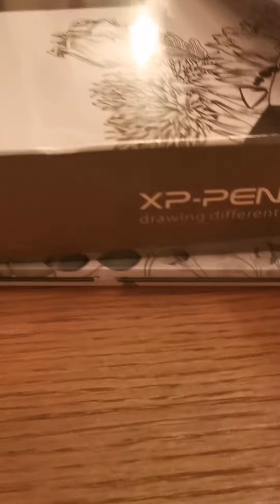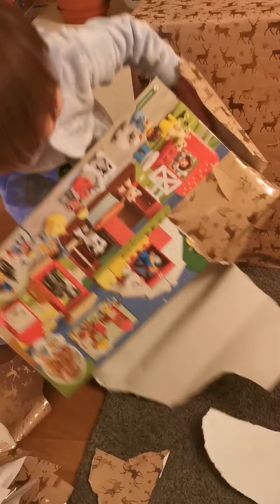Christmas Day 25th 2021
Christmas Day my Three munchkins opening their Christmas presents